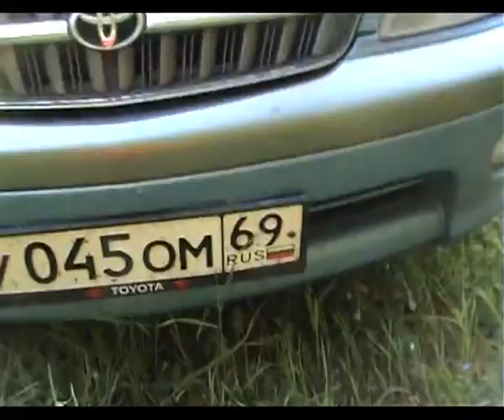Тротуарка 2013/06/14, пионерский лагерь "Радуга"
Пятничный выезд с телескопами на природу. Удалось показать детям Солнце, Луну, Венеру, Меркурий и Сатурн.